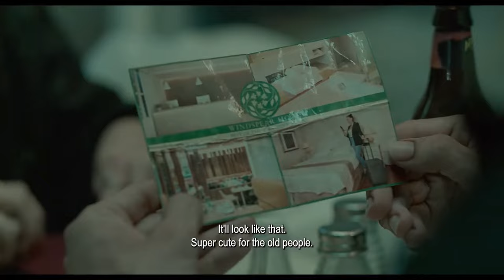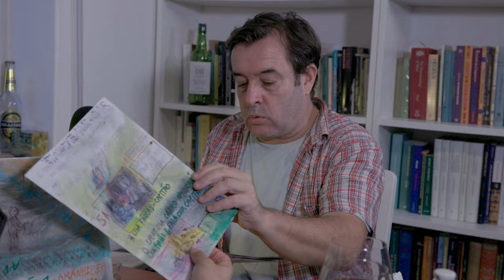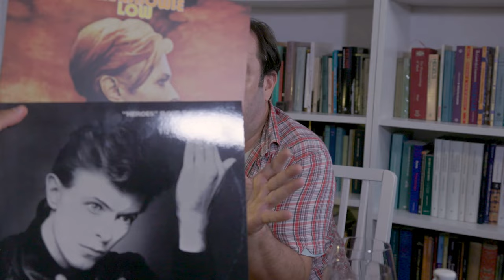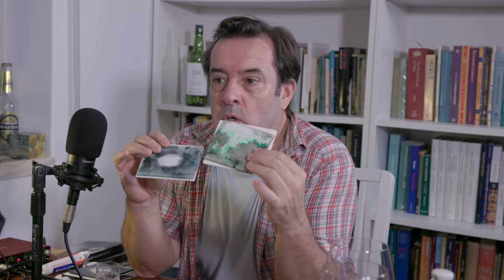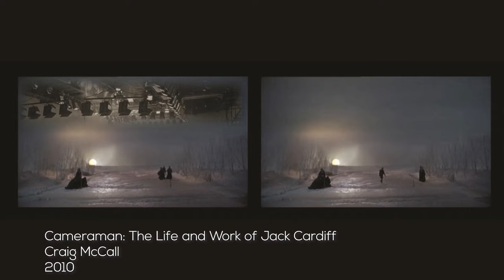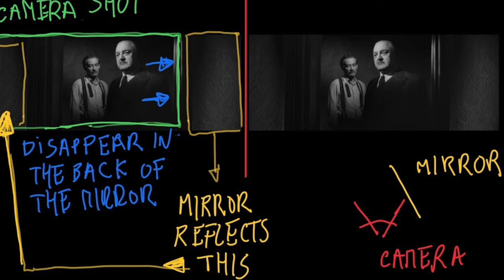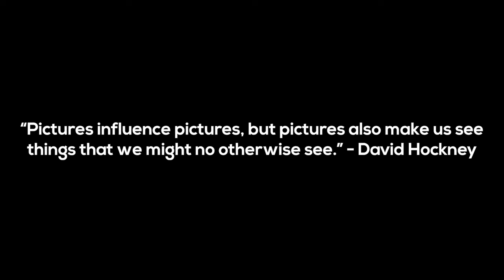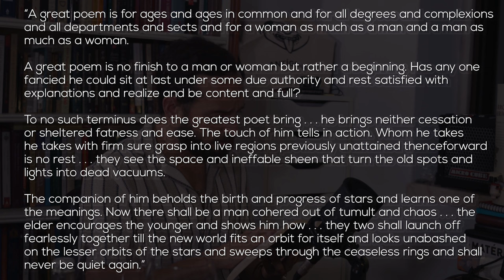A Conversation with DoP João Ribeiro AIP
Plan-Séquence has invited Portuguese DoP João Ribeiro AIP for a glass of wine and an informal conversation about his work and cinema in general.

João Ribeiro, AIP is one of the most creative and talented cinematographers working in Portugal. With an extensive career, he has worked with many significant Portuguese film directors, and has also shot plentiful films abroad. His extensive knowledge and passion, conceptions and perspectives towards cinema are revealed in this conversation, offering much insight and providing valuable advice for aspiring filmmakers and cinematographers.